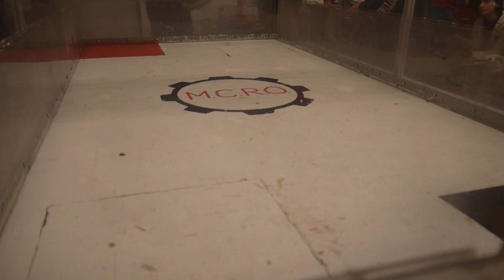The Krave Monster vs Major Troutman | Antweight